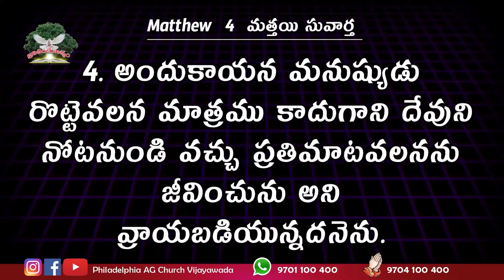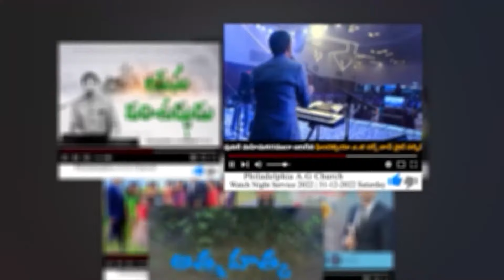నువ్వు ఉపవాసం ఉన్నావా? || Rev. CHARLES P JACOB || PHILADELPHIA AG CHURCH || VIJAYAWADA.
Our Account Details:
Name :  PHILADELPHIA AG CHURCH
A/c No: 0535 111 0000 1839
IFSC Code: UBIN0805351
VIDYADHARAPURAM BRANCH